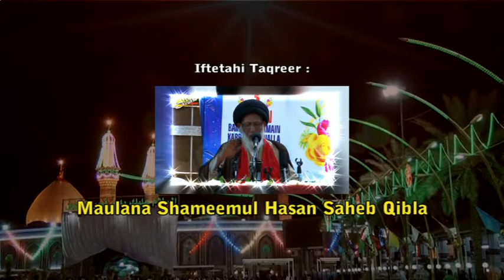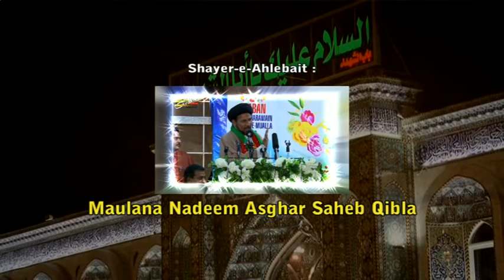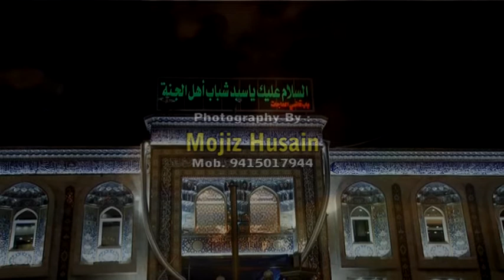Casting | 6th International Jashn-e-Sabr-o-Wafa 2017 | Bainal Harmain, Iraq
6th International Jashn-e-Sabr-o-Wafa
on the birth anniversary of Imam Husain a.s. & Maula Abul Fazlil Abbas a.s.
On : 3rd Shaban 1438 Hijri (30th April 2017) Sunday
Venue : Bainal Harmain, Karbala-e-Moalla, Iraq
Organized By : Anjuman Ghulaman-e-Sayyada Zainab (s.a.) Lucknow, Hind.
Nizamat : Janab Abbas Raza Nayyar Jalalpuri Saheb
Taqreer :
Maulana Shameemul Hasan Saheb Qibla
Allama Sheikh Ali Al-Najafi Saheb Qibla
Shayer-e-Ahlebait :
Janab Rehan Azmi Saheb (Pakistan)
Janab Shadmaan Raza Saheb (Pakistan)
Maulana Nadeem Asghar Saheb
Janab Nayab Hallauri Saheb
Janab Azadar Azmi Saheb
Janab Suhail Bastawi Saheb
Janab Taqi Raza Mahdi Sallamhu
Janab Mohammad Abbas Sallamhu

Presented By : Mohd. Asghar Kintoori & Karrar Haider Jaan Jarwali
Cameraman : Rahul Singh Chauhan
Camera Asstt. : Kumail Ali, Yusuf Raza, Mehdi Hasan "Sonu"
Production Manager : Mahtab Husain & Mahmood Rizvi
Video Editor : M. Abuzer Kintoori

Aijaz(Josh-e-Azza) 2017
Ashfaq-Marchant 2017
Awaz-e-Karbala 2017
Azadari-e-Murshidabad
Daniyal 2017
Dar-e-Batool 2017
Hala Party
nohay 2017
sarwar 2017
nohay 2017-17
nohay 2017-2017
nadeem sarwar
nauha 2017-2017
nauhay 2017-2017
nohay
how to
scrapbooking (hobby)
noha
epic
daniyal
islam
shia
2017
farhan
allah
iraq
song
lyrics
album
naat
qawali
duwa
salawat
ibadat
talwar
tatbeer
zanjeer
qama
azadar
pursa
sham
karbala
matamdari